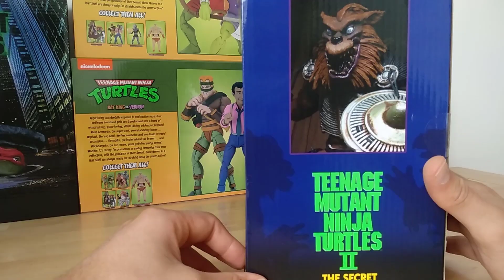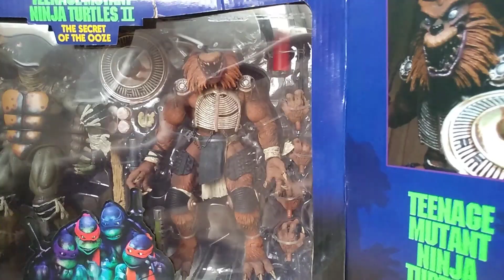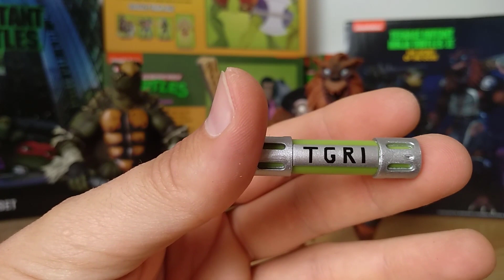Токка И Разар По Фильму Черепашки-Ниндзя 1991 от Нека